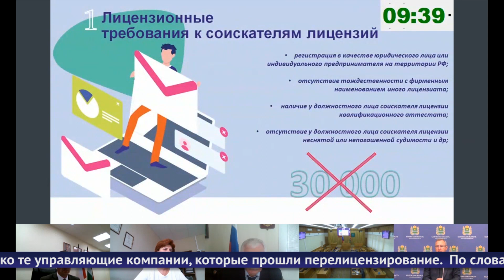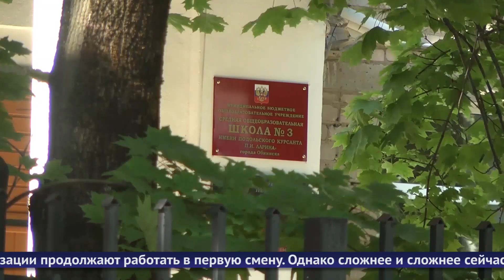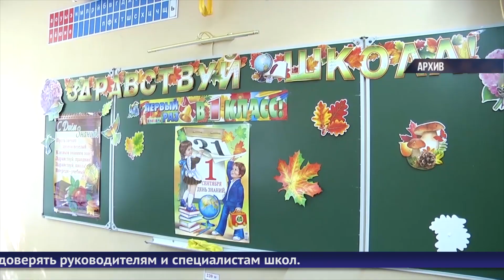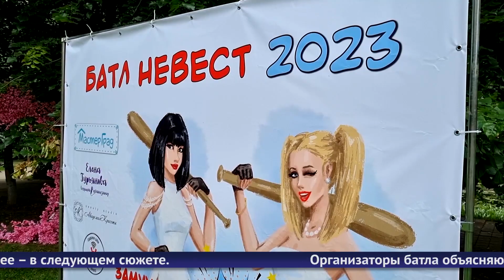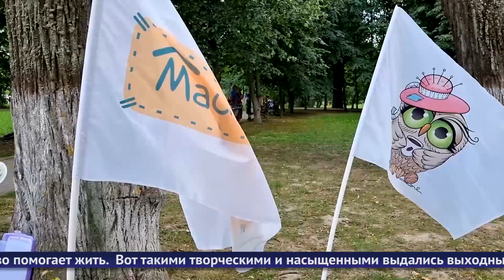Новости Обнинска 12.07.2023.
Обнинские новости (за 12 июля 2023)

Губернатор Калужской области Владислав Шапша обратил особое внимание на работу управляющих компаний.

Первый раз в первый класс: как идёт подготовка к новому учебному году?

На Морозовской даче продолжается пленэр-фест. Программа мероприятий насыщенная.

Второй год в Обнинске проводится «Батл невест».